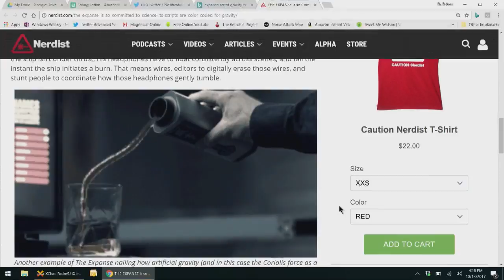Delicious Realism and Scientific Accuracy in The Expanse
Daniel Abraham is one half of the author of The Expanse. He talks to Father Robert Ballecer about the commitment to scientific realism in The Expanse.